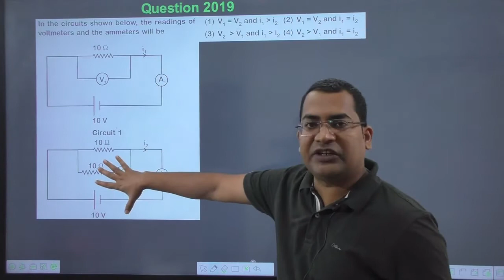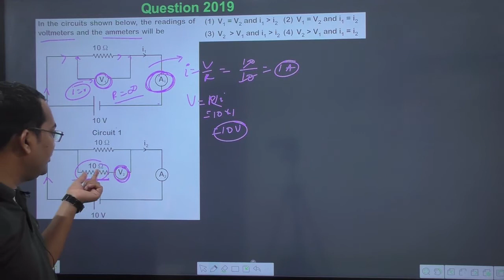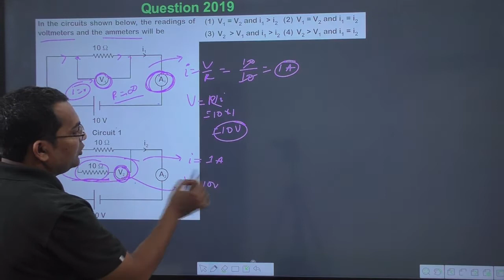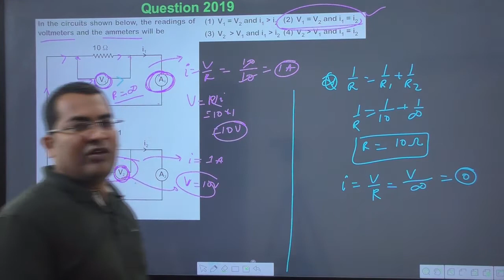In the circuit shown below the readings of voltmeters and the ammeters will be | jpsclasses